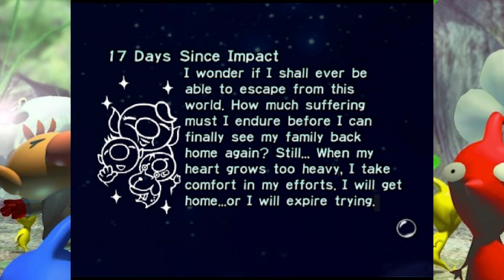The Time Loop | Pikmin Part 9 | Totally Oblivious Gaming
Caleb is an honest person who would never do anything to cover up his mistakes. See how him and his pikmin army deal with the frenzy of different and deadly creatures.

Totally Oblivious Games will be uploaded regularly to the Totally Oblivious YouTube channel.